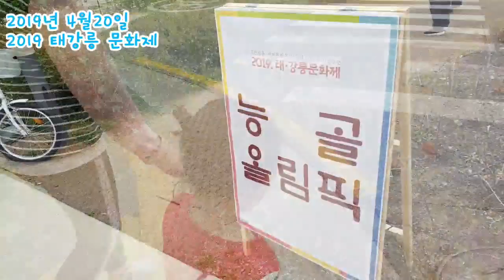딸둘과 2019 태강릉 문화제 둘러보기(2019년4월20일)